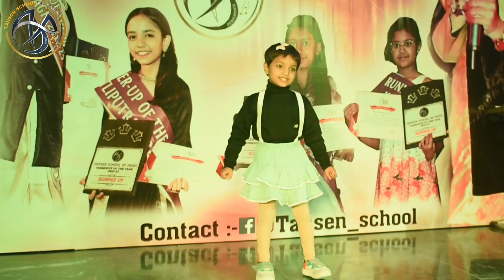GALTI SE MISTAKE I VANI SHRE I DANCE PERFORMANCE I JAGJIVAN RAM AUDITORIUM I TANSEN SCHOOL OF MUSIC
It takes an athlete to dance, but an artist to be a dancer.